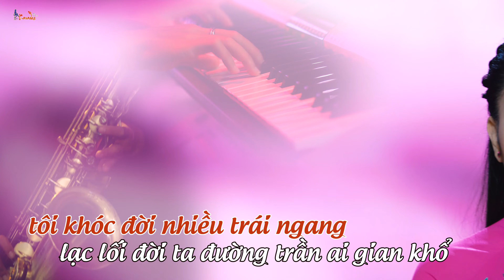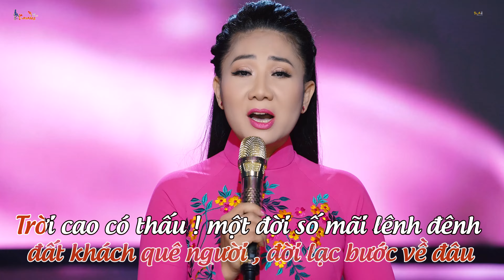[ Karaoke ] BAO GIỜ HẾT NỢ ĐỜI * Tone Nữ - Beat Gốc * Thúy Hà Collection Channel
[ Karaoke ]  BAO GIỜ HẾT NỢ ĐỜI * Tone Nữ - Beat Gốc *
Thúy Hà Collection Channel